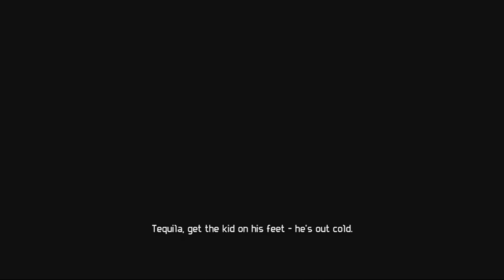Hi tequila (aliens vs predator part 1)